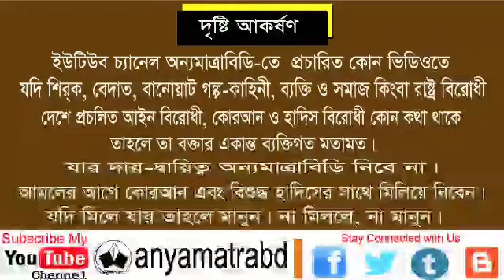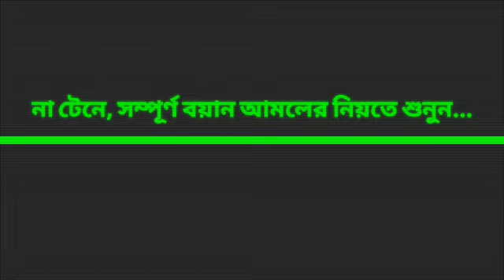Bangla Waz 2020 | Mufti Emdadul Haque Salehe New Waz 2020 | 01716093249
মুফতি ইমদাদুল হক সালেহী | ০১৭১৬০৯৩২৪৯
খতীব
বায়তুর রহমান শাহী জামে মসজিদ
হরিনাহাটি, সফিপুর, কালিয়াকৈর
গাজীপুর।